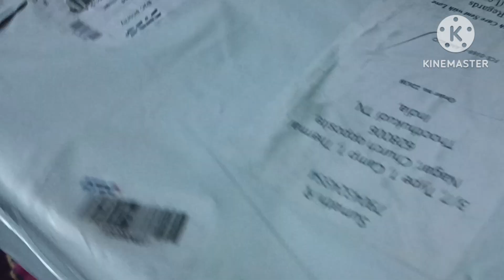My Fair Lady Saree Unboxing and Review in tamil#My Wedding day Saree